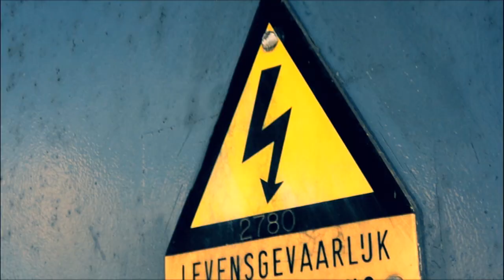CianoW (Penoze) - Hier Ben Ik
Beluister en download de Mixtape.